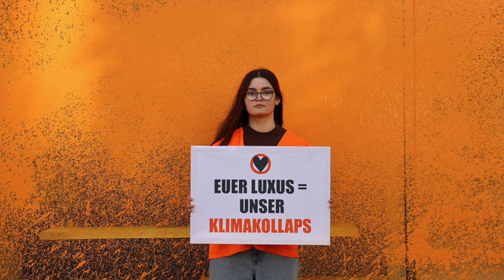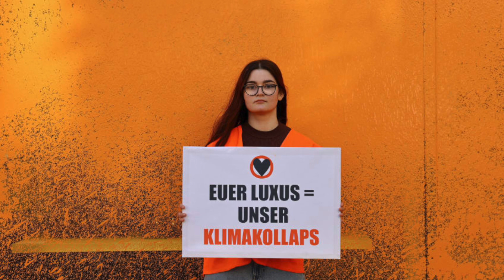IRRE ESKALATION des Öko-VANDALISMUS in BERLIN - Letzte Generation mutiert zu Schmierfinken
Die Farbattacken auf Luxus-Läden wie "Prada" haben bei vielen Anwohnern und Geschäftsinhabern Empörung ausgelöst. Klimaaktivisten der Gruppe "Letzte Generation" sorgen auf dem Berliner Kurfürstendamm erneut für Aufregung, indem sie mehrere Luxus-Geschäfte mit Farbe besprühten.
Wann kommt es zu Verurteilungen mit deutlich höheren Haftstrafen ? Vorbild könnte hier die Verurteilung eines deutschen Öko-Straftäters sein, der in London nun zu mehr als 2 Jahren Haft verurteilt wurde.
Auf diesem Youtube-Kanal bezieht der Journalist und Moderator Chris Ernst Position, bekennt Farbe und kommentiert Ereignisse, Erfahrungen und Erlebnisse aus der Sicht eines 'älteren, 'weisen' Mannes'.